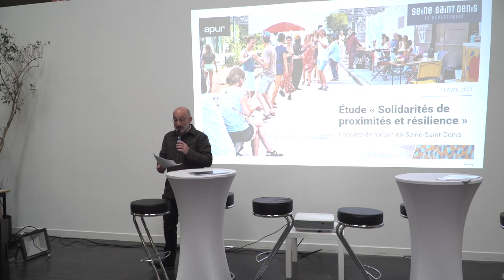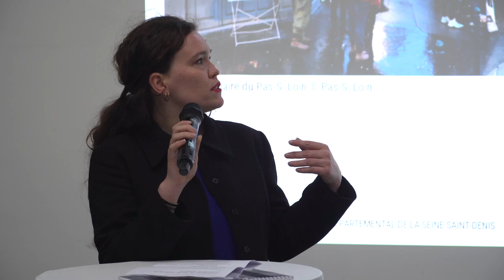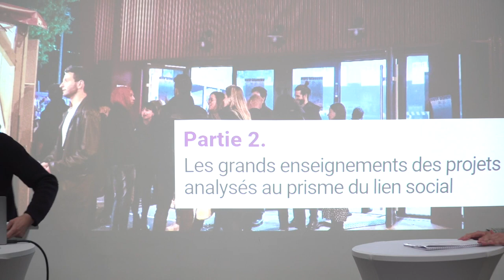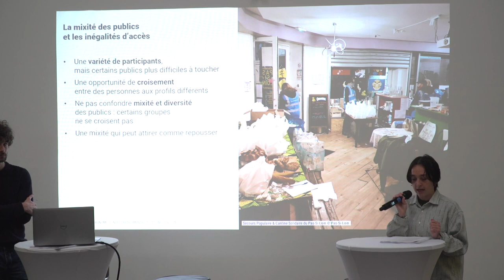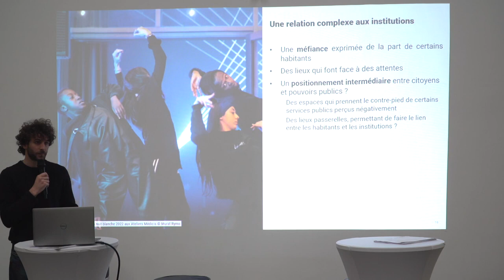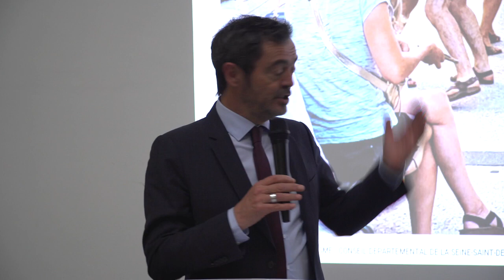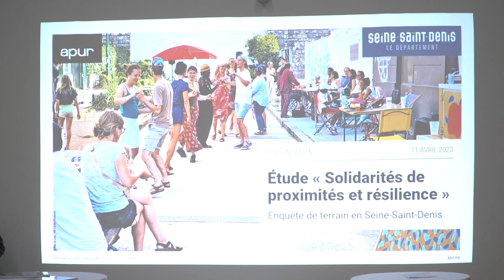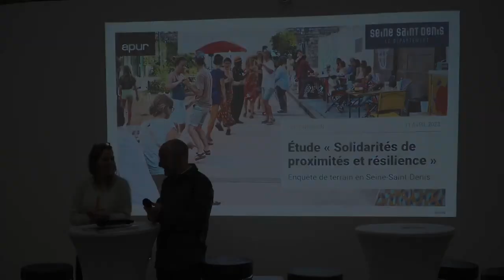Solidarités de proximité et résilience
Restitution de l'étude sur les solidarités de proximité et résilience organisée par le Conseil départemental de la Seine-Saint-Denis et l’Atelier parisien d’urbanisme le 11 avril 2023.

L’étude s’intéresse aux liens sociaux créés dans trois lieux-projets et à la manière dont ces liens peuvent contribuer à la capacité des territoires à faire face aux crises.

Accueil :
Stéphane Troussel, président du Conseil départemental de la Seine-Saint-Denis
Présentation de l’étude :
Corentin Ortais et Anastasia Fletcher, chargés d’études à l'Apur
Partages d’expériences :
• Le Pas-Si-Loin, tiers-lieu autonomie à Pantin
• Les Jardins biologiques d’Aurore, d’insertion et jardin partagé à Sevran
• Les Ateliers Médicis, établissement culturel à Clichy-sous-Bois
Perspectives :
Olivier Veber, directeur général des services au Conseil départemental de la Seine-Saint-Denis
Animation de la rencontre :
• Ari Brodach, directeur de la délégation à la transition écologique, Conseil départemental de la Seine-Saint-Denis
• Émilie Moreau, Directrice des études sociétales, Atelier parisien d’urbanisme